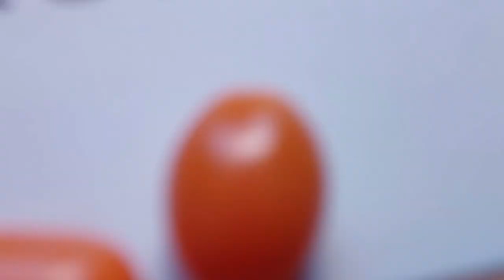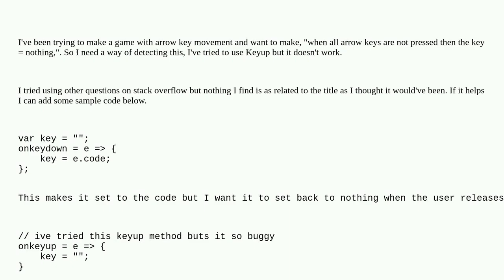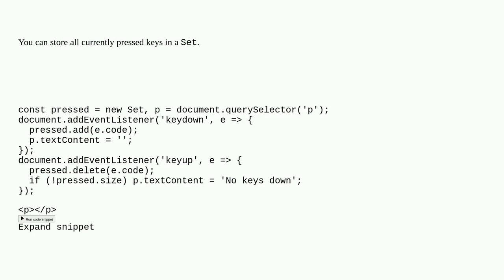How to detect if no key is currently being pressed down on the keyboard?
A special thanks goes out to the community

  javascript